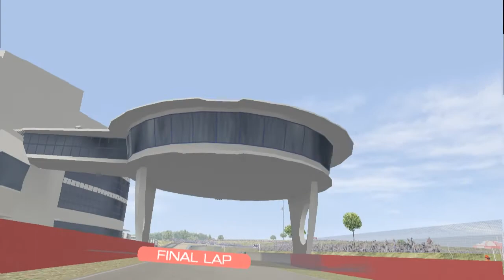Moto GP in VR race2 Oculus Rift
ppsspp-vr Emulator PSP Games in Virtual Reality Gameplay video
It is awesome in VR!